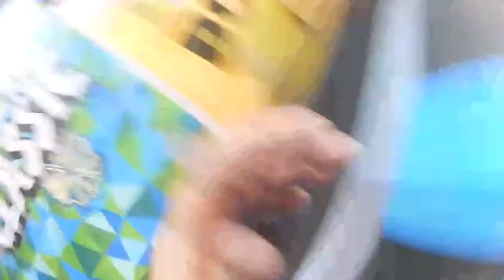Free Stock Footage